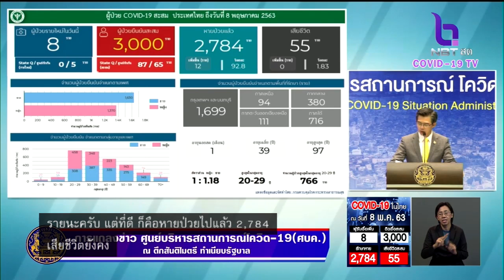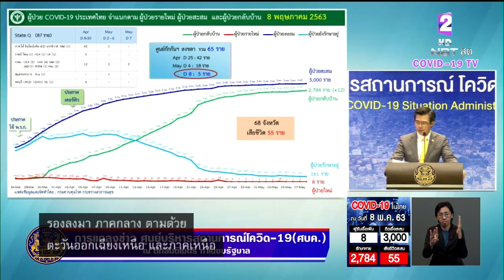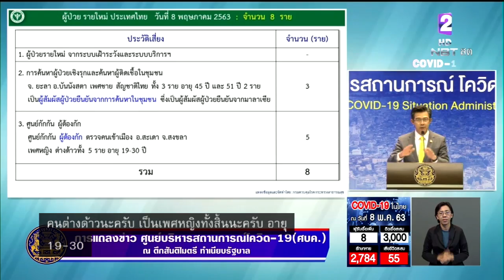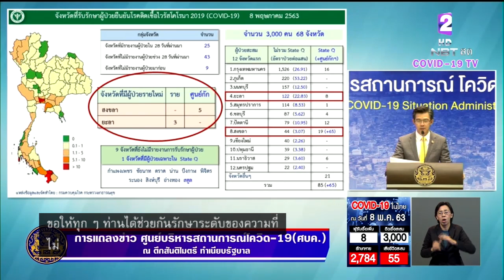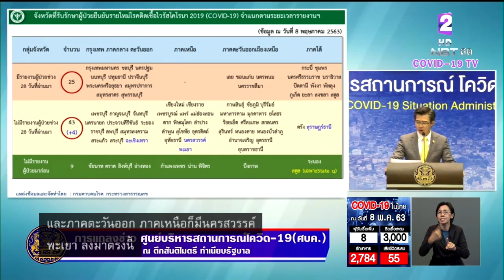ติดเชื้อเพิ่ม 8 ราย ผู้ป่วย "โควิด-19" สะสมทั่วประเทศ 3,000 ราย ไม่มีเสียชีวิตเพิ่ม คงเดิม 55 ราย